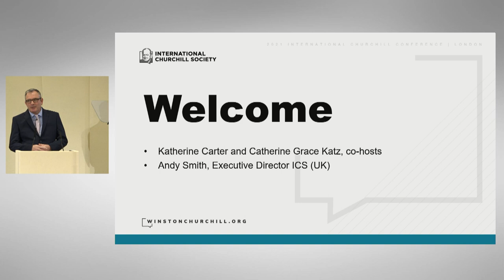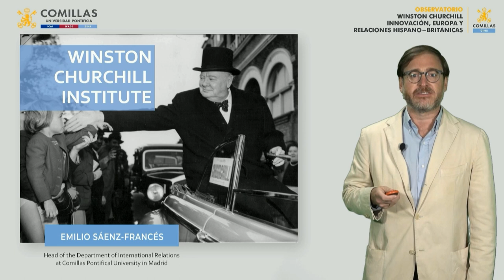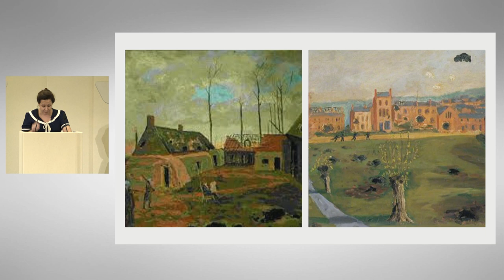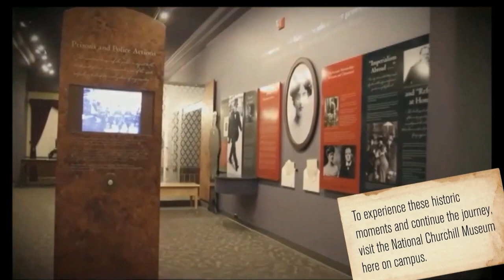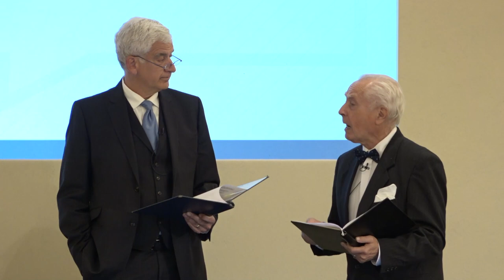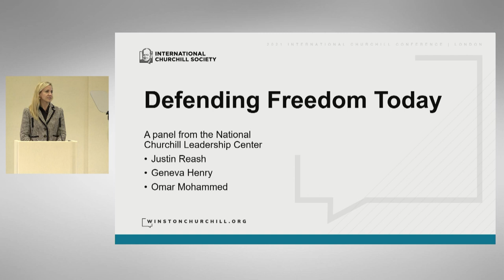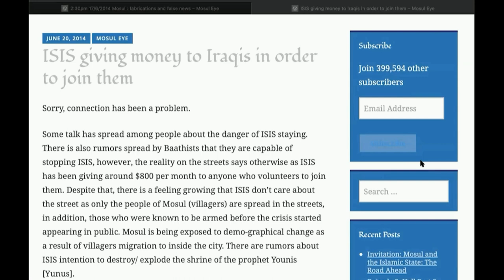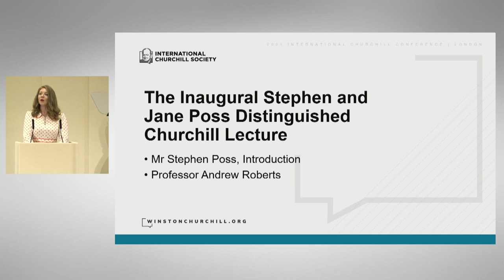2021 International Churchill Conference | Day Two (Full)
Highlights for Day Two of the conference:

- 'The Churchill daughters at War' – launch of Mary Churchill’s War (the edited diaries of Lady Soames).

- Live sessions were recorded from America’s National Churchill Museum at Westminster College, Fulton, Missouri and the National Churchill Leadership Center at George Washington University, DC.

- 'Alliance' – scenes from a new play by Giles Cole about Churchill at the White House presented by Julia Holofcener and Graham Pountney.

- The Inaugural Stephen and Jane Poss Distinguished Churchill Lecture: introduced by Mr Stephen Poss. Andrew Roberts will give his talk on ‘Churchill and Russia: Opportunism or Consistency?’

- Closing Remarks by Randolph Churchill, President of the International Churchill Society and great-grandson of Sir Winston.